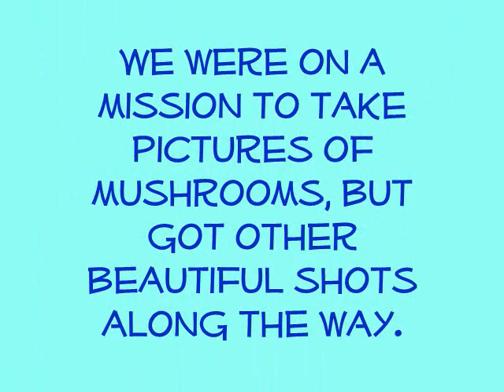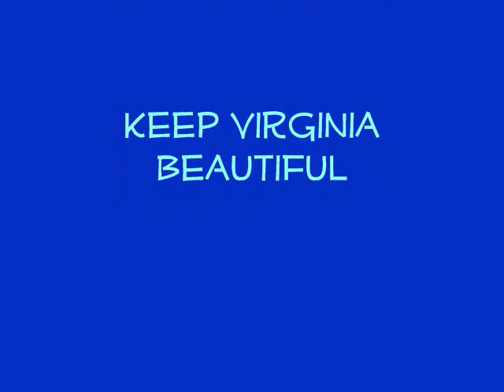Trip to Lions Tail Trail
lions tail trail is a 1/4 mile trail desighned for the blind near
Luray